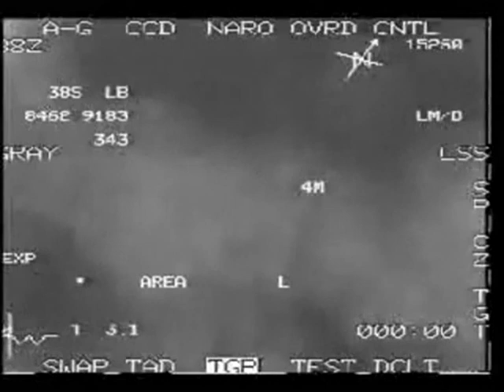war terrorism video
this is a video i made from clips to show the effects of terrorism and war, i made it to introduce a drama exam with themes of the same nature